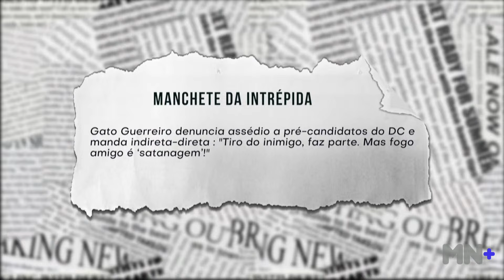"Gato Guerreiro" denuncia assédio a pré-candidatos do DC e manda indireta-direta